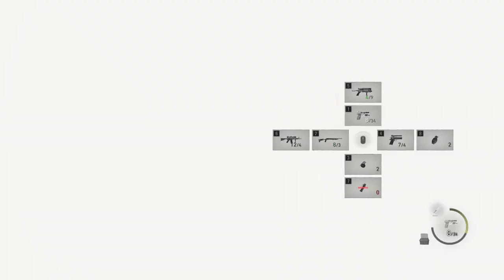Resident Evil 4 REMAKE - Hardcore #15